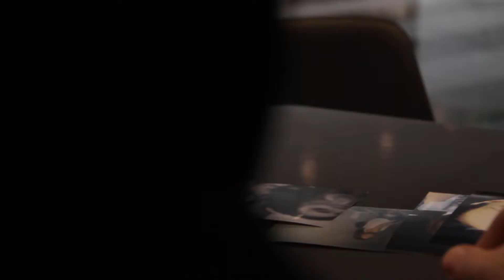Nancy & Antonis Pre wedding video _ Profile Photography GK (Gianna Karagiorgou)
▶ Ψάχνετε μια φωτογραφική ομάδα με ποιότητα για να αποθανατίσετε τις καλύτερες στιγμές της ζωής σας?
▶Μια φωτογραφική ομάδα με πολλές διακρίσεις στο χώρο της φωτογραφίας?
▶Μια φωτογραφική ομάδα που έχει αφήσει το στίγμα της, μέσα από την μακροχρόνια πορεία της, ως προς την αισθητική της, με εξειδίκευση στο γάμο και στη βάφτιση?
Σας παρουσιάζουμε το

P r o f i l e _P h o t o g r a p h y!

Η ομάδα του Profile Photography παρουσιάζει ένα μουσικό video clip με πρωταγωνιστές τον Αντώνη και την Νάνσυ.